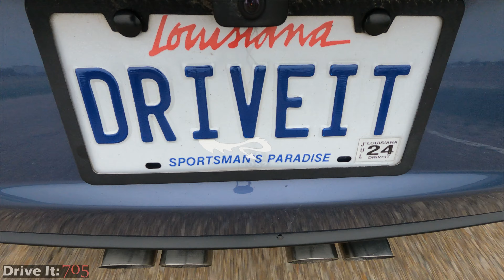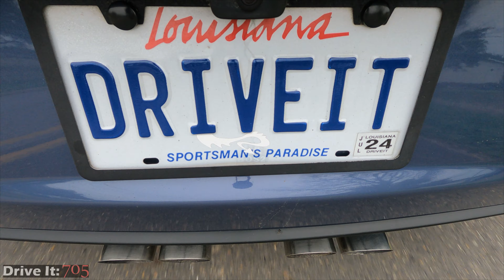Drive It: Bullet Mic Testing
Testing a new mic.  Need to troubleshoot the popping noise.  Stock NPP exhaust.